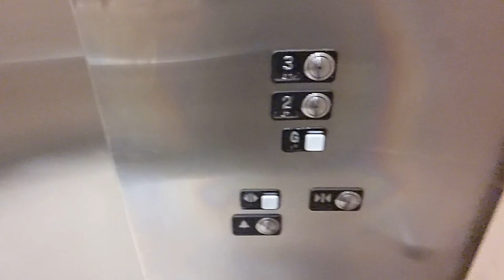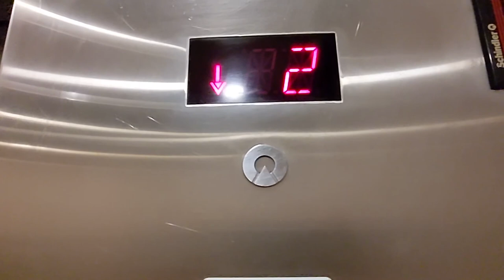SEES buttons! Schindler 300a hydraulic elevator at Macy's Aventura Mall (Mens & Furniture) in FL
(11/06/2022) This is a Schindler 300a elevator at Macy's (Mens, Home, and Furniture) Aventura Mall. Just a typical 300a except for the fact that most of the buttons were retrofitted by SEES Inc.

Filming equipment:
- Camera: Google Pixel 5a
- Resolution of original video: 1080p
- FPS: 60

Info about this elevator:

Fun factor:
- Score: Decent
- Improvements needed: nothing really, other than not getting the buttons fully retrofitted
- Speed for elevator based on amount of floors: average
- Ride quality: decent

Infrastructure:
- Original brand: Schindler
- Brand of modded elevator: none
- Estimated modernization year: none
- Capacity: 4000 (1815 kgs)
- Type of elevator: Inground hydraulic
- Guesstimated speed (fpm): 150
- Pump type: Submersible
- Additional info: none

Fixtures:
- Hall fixtures: SEES PB-30M
- COP fixtures: SEES PB-30M and Schindler MT
- Type of braille/tactile: Integrated into fixture (MT) and surround retrofit (SEES)
- Hall floor indicator: Schindler 16 segment
- Car floor indicator: Schindler 16 segment
- Hall lantern type: hockey puck
- Car lantern type: none
- Former hall fixtures: Schindler MT
- Former COP fixtures: Schindler MT (only G and door open buttons are still there)
- Type of braille/tactile on previous elevator: Integrated into fixture

Doors:
- Type: Center opening
- Width (inches): 48"
- Height (feet): 7'
- Operator type: Harmonic (QKS 14)
- Operator brand: Schindler/ECI
- Closers for outside doors: Spirator (reel)